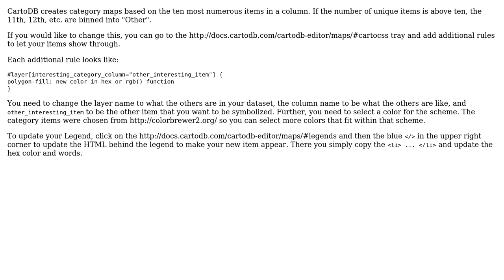GIS: "Others" Appearing in CartoDB Legend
With thanks & praise to God, and with thanks to the many people who have made this project possible! | Content (except music & images) licensed under CC BY-SA | Music | Images & others | With thanks to user Steve Broadwell user PolyGeo user Andy Eschbacher and the Stack Exchange Network Trademarks are property of their respective owners. You are responsible for your own actions.